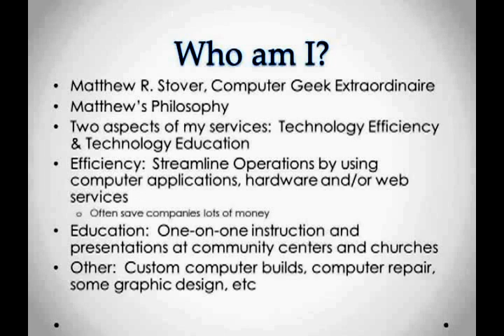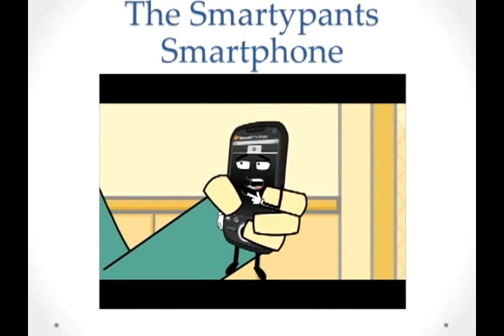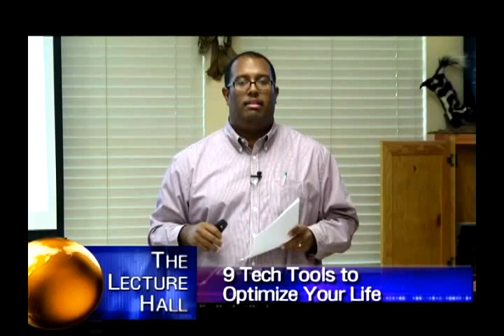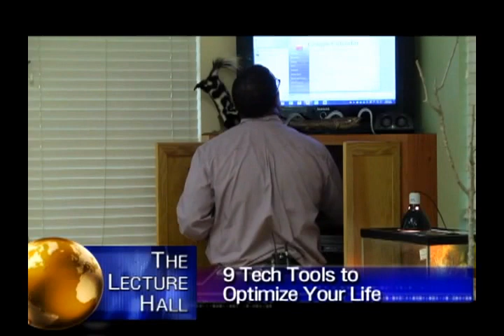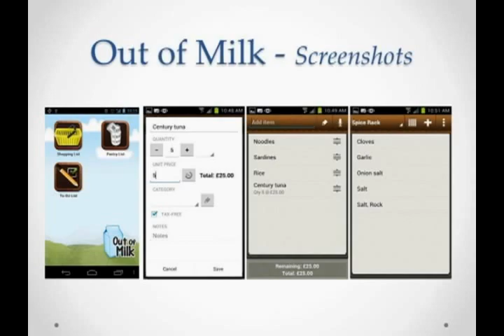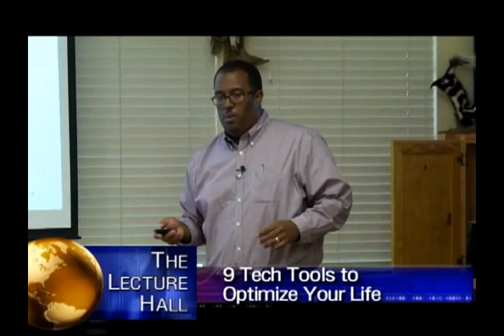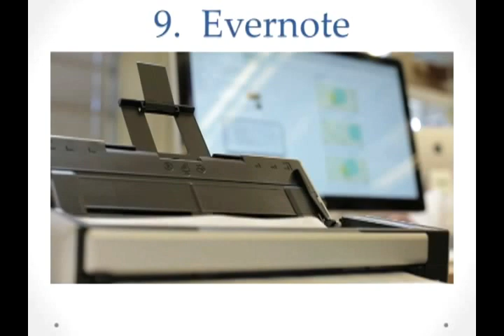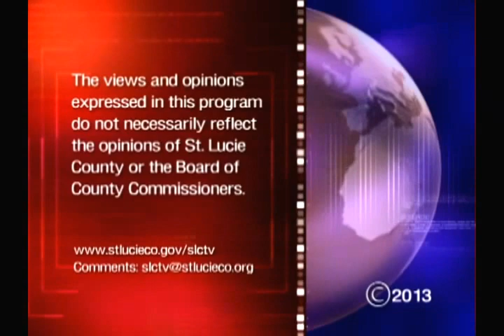Matthew R. Stover Presents 9 Tech Tools that will Optimize Your Life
Digital Consultant Matthew R. Stover presents "9 Tech Tools that Will Optimize Your Life" at the Oxbow Eco Center in Port St. Lucie.

For more information about the services offered by Matthew R. Stover, please